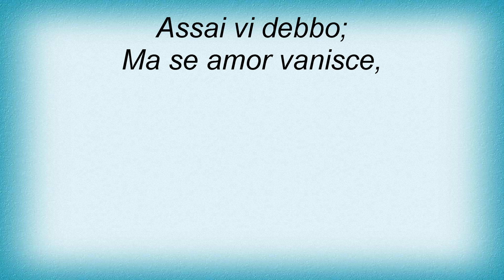Andrea Bocelli - L'anima Ho Stanca Lyrics